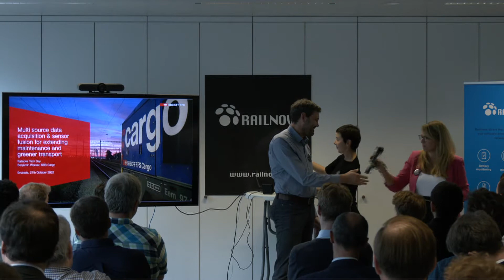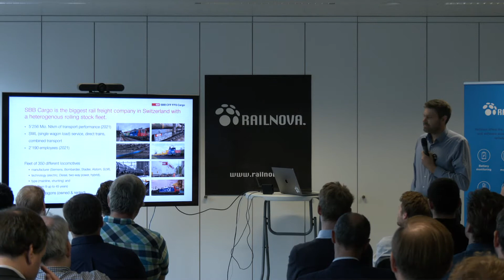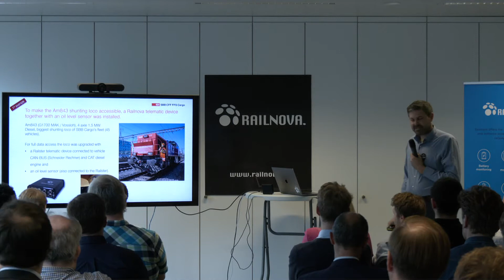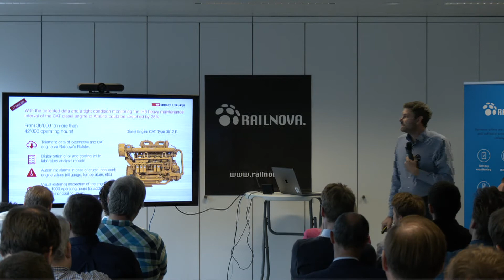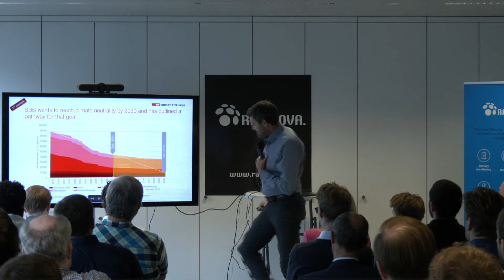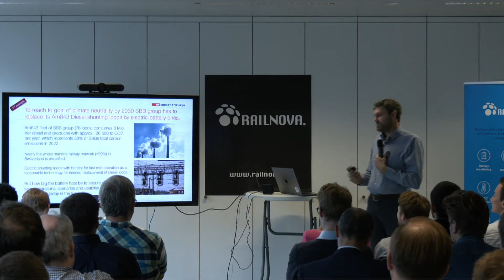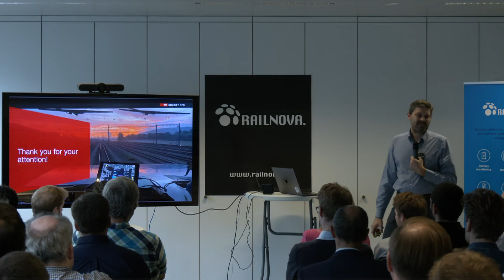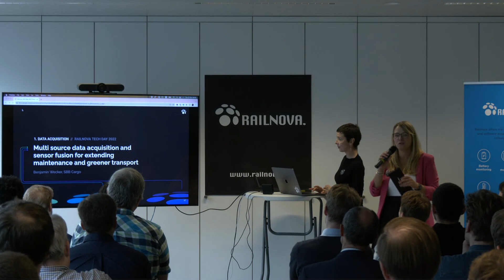Railnova Tech day 2022 | Multi source data acquisition and sensor fusion, Benjamin Wecker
The Railnova Tech Day 2022 was a one-day event that allowed clients, business partners and other interested parties to learn how to advance their businesses in tandem with the ever-changing future of rail.

SBB Cargo’s Benjamin Wecker illustrated the complexity of digitising a big and diverse fleet. SBB Cargo is the biggest freight company in Switzerland. Their fleet has an assortment of different locomotives. Being able to connect a varied fleet with the same hardware, regardless of the type or year of making, is a big advantage. That’s when Railnova's remote monitoring and edge computing device, with its Universal Interface Port (UIP), became interesting to them.